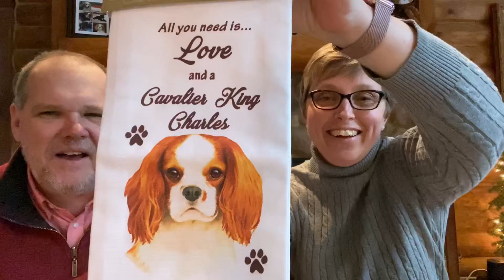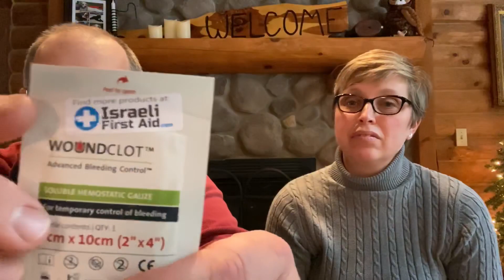Morning Quickie! The Easier Way To Make An RV Corner Bed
Who doesn't want a morning quickie? No one wants to take up their morning making the bed so we may have found an easier way to make that annoying corner bed in your RV thus providing you that a morning quickie exercise of making that corner bed. What did you think we were talking about? Come on now. we're a family friendly RV Channel! In this episode, we look at the Beddy's bedding system. With it's ease of using oversized zippers along the bottom and sides of the comforter, your morning routine just got a lot quicker. This all in one bedding system combines the comforter, top sheet and a fitted bottom sheet into a single bedding unit.